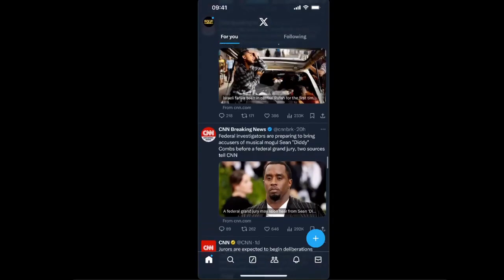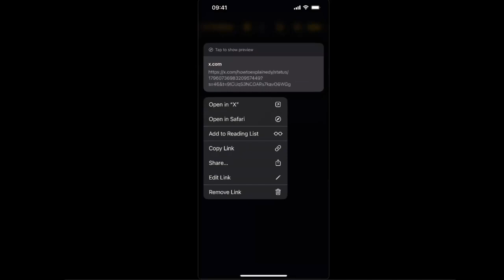Cómo copiar el enlace de tu perfil X en iPhone (enlace de perfil de Twitter)